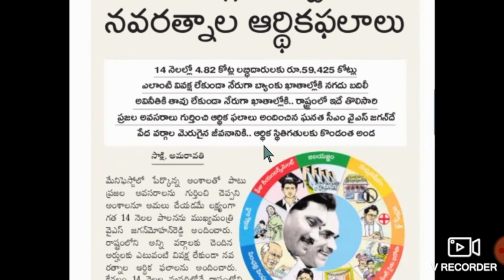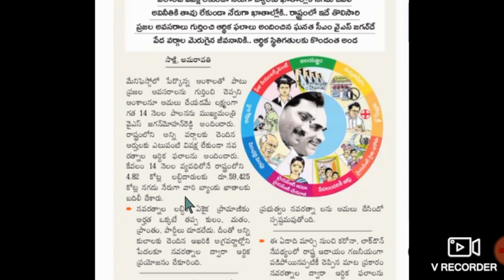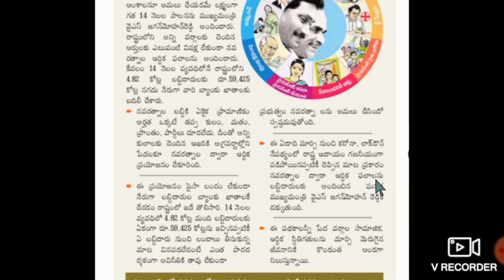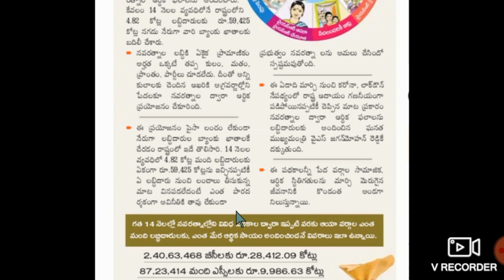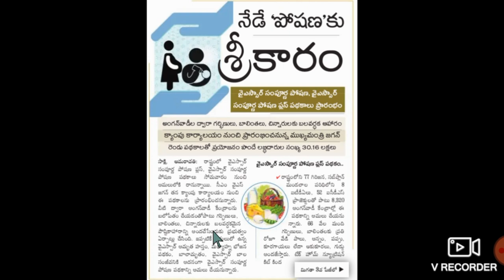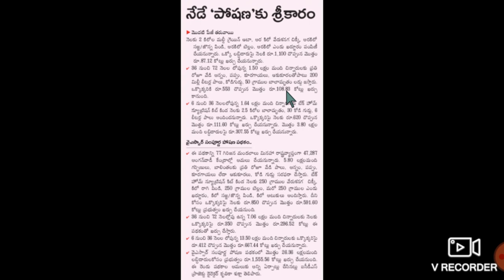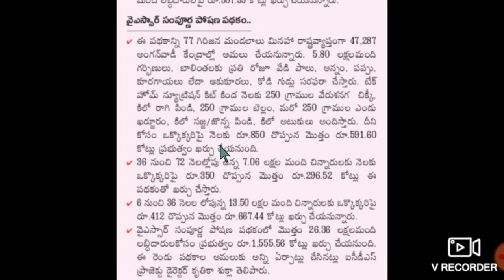ఈరోజు 2 కొత్త పథకాలు ప్రారంభం 7 రకాల ఉచిత సరుకులు ఈ రోజు నుండి ప్రతి నెల ఇస్తారు వెంటనే తెలుసుకోండి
AP Schemes  updates  2020